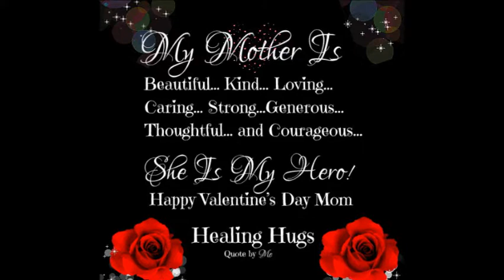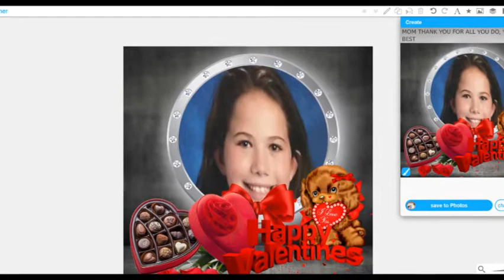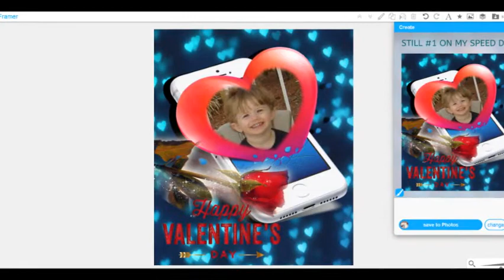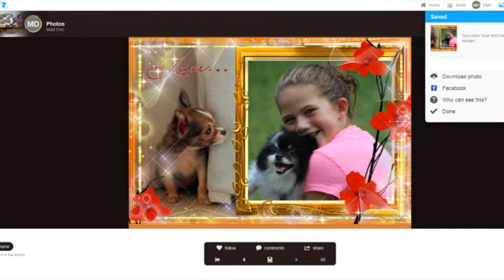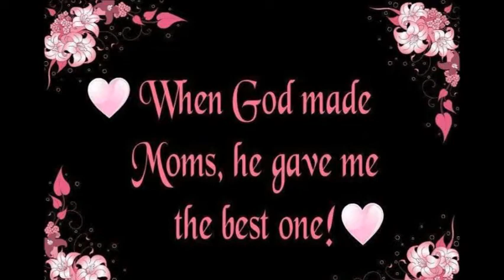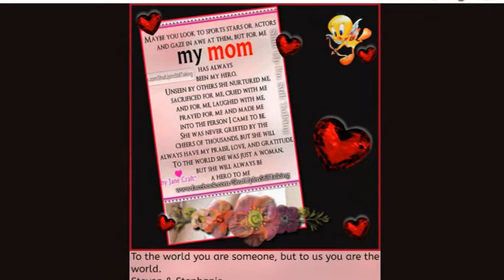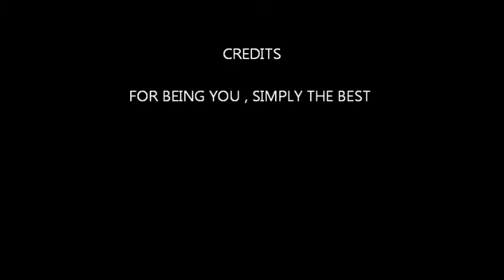VALENTINES DAY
TO THE BEST MOM WE LOVE YOU